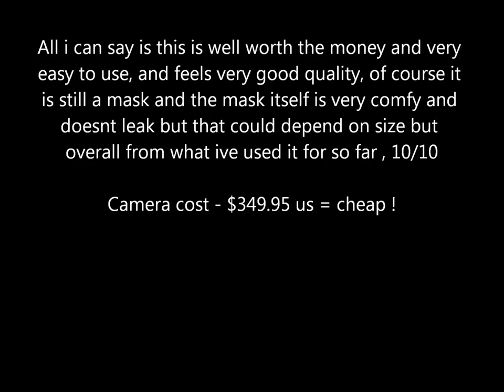Scuba Diving mask with HD video camera !!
Here is the link to the camera if you are thinking of buying it . liquidimageco.com    , also please subscribe to see more videos of this camera in the great barrier reef and more :P thankyou.